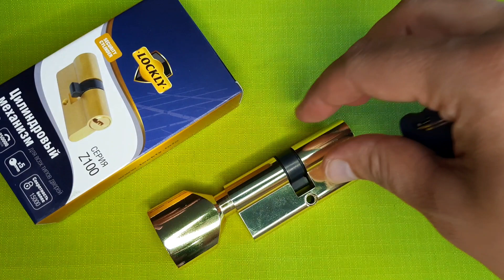[137] ОБ ЭТОМ ВЫ НЕ ЗНАЛИ! КАКОЙ МИНУС У ЦИЛИНДРА LOCKLY ОТ ЗАМКА